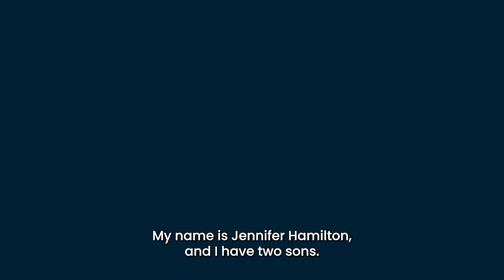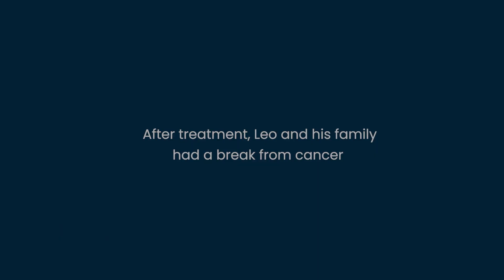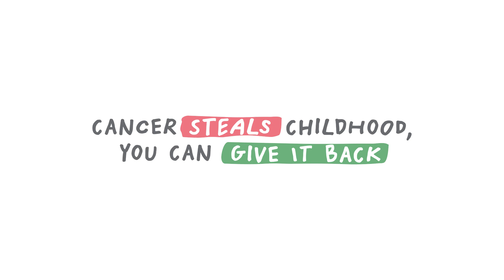Leo's Story | Camp Quality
Leo was a normal, happy, six-month-old baby reaching all his milestones when he was diagnosed with stage 4 hepatoblastoma. It was Christmas Eve in 2021 when an ultrasound showed a tumour had completely infiltrated Leo’s little liver and spread to his lungs.

Our programs have the power to change the cancer story by making memories not centred on sickness, that families will cherish forever.

These positive memories help rebuild lives shaken by cancer, with optimism, strength and resilience that lasts.

Experiences of connection, fun and laughter are the building blocks of positivity for life, leaving families fundamentally better off.

Help us make more memories that matter this Christmas.

Camp Quality brings positivity, fun and laughter back into the lives of kids facing cancer.
Our services and programs help families build optimism and resilience through community, education and fun. We are there for kids (0-15 years) dealing with their own cancer diagnosis, or the diagnosis of a sibling or parent, every step of the way.
Our programs provide hospital support, age-appropriate education, camps, fun days and family retreats that provide families with a break from cancer to reconnect and build a supportive community.
Our services include digital resources and counselling, accessible whenever and wherever they are needed. We’re proud to have improved the quality of life for kids impacted by cancer, and their families for 40 years.
To learn more about Camp Quality visit campquality.org.au.
Camp Quality acknowledges Aboriginal and Torres Strait Islanders are the Traditional Owners and Custodians of the Country on which we live and work. We pay our respects to Indigenous Elders, past, present and future. Sovereignty was never ceded. It always was and always will be, Aboriginal land.